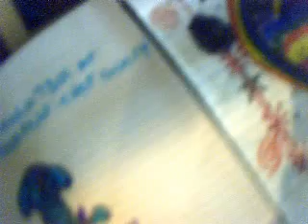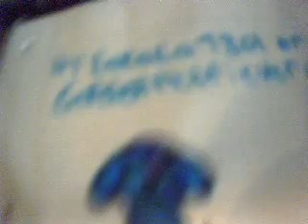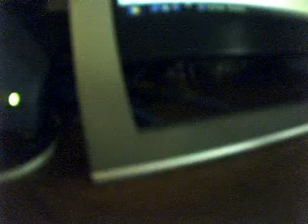my drawings for any entry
please tell your opion